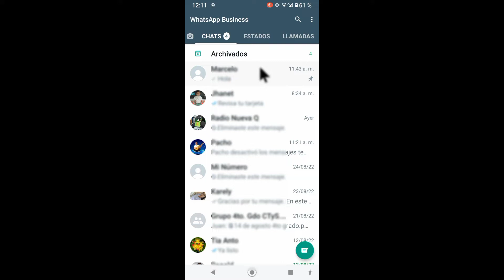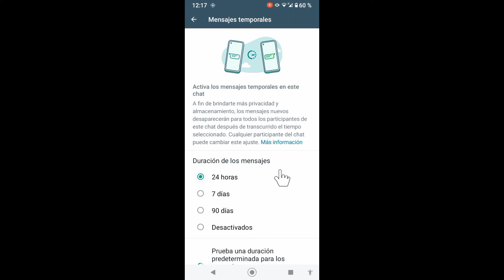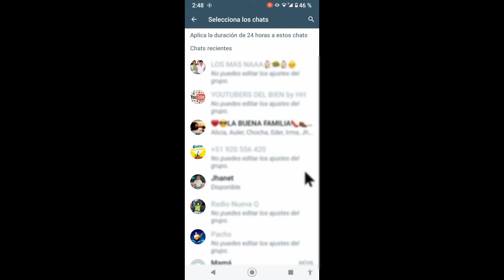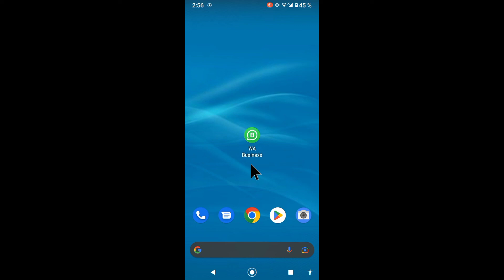Cómo activar los mensajes temporales en whatsapp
Elige una duración para que los mensajes se eliminan automáticamente después de enviarlos

A fin de brindarte más privacidad y almacenamiento, los mensajes nuevos desaparecerán para todos los participantes del chat después de transcurrir el tiempo seleccionado

0:00 introducción
016 nueva función de WhatsApp
0:44 activar mensajes temporales en un chat
2:00 cómo activar mensajes temporales en WhatsApp

este video se ha creado con el propósito educativo y de información.